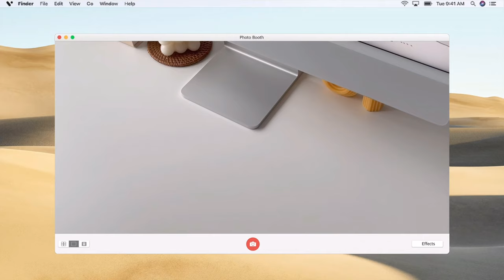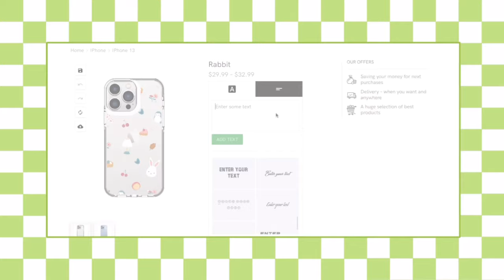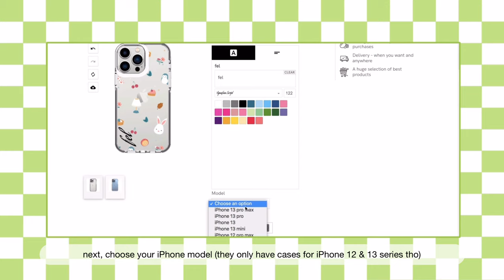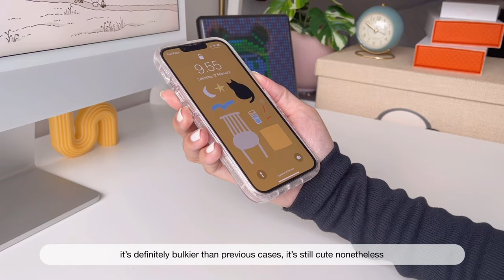unboxing iPhone 13 accessories haul + framed iPhone SE | aesthetic iPhone ft. artsevo & grid studio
ʕ•ᴥ•ʔ  new iPhone accessories? why not! in today’s video i’m going to be unboxing new cases for my iPhone 13 and also a very special package for tech enthusiasts or apple fans out there :)

Today’s unboxings featured products that were gifted to me by artsevo & grid studio for my first impressions + reviews. However, all opinions on these products are my own :)

you can use code : artsevo (buy 1 get 1 free)

0:00 intro
0:05 unboxing grid iPhone SE 1
1:29 unboxing new iPhone 13 accessories
1:37 a quick tutorial on how to customize a phone case on artsevo
2:20 doggies (black frosted case)
2:54 love (duramax+ case)
3:24 bunny (black frosted case)
3:44 floral (green frosted case)
4:14 leopard print (clear glitter case)
5:05 a close up look on all cases
5:17 outro

°˖✧  mechanical keeb videos  ✧･ﾟ

°˖✧  music  ✧･ﾟ